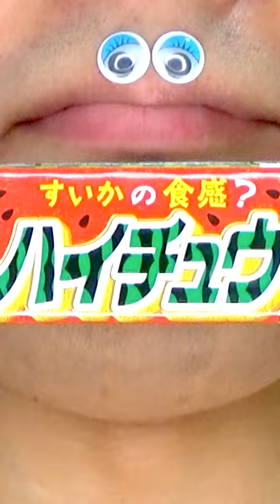Shasuke8b ASMR video 😋😋😋